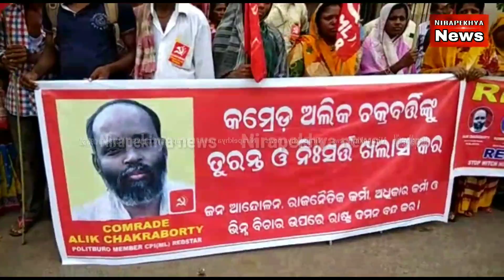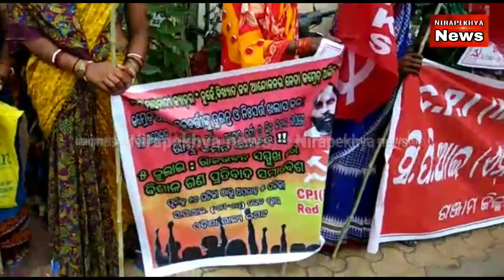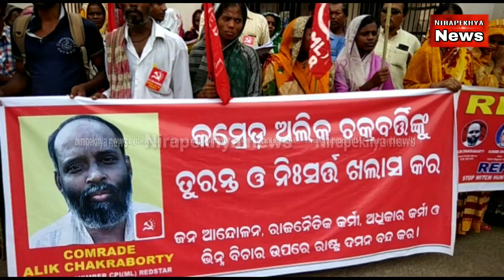ସିପିଆଇ(ଏମ୍ ଏଲ୍) ରେଡ଼ ଷ୍ଟାର୍ ଗଞ୍ଜାମ ଜିଲ୍ଲା କମିଟି ପକ୍ଷରୁ ବିକ୍ଷୋଭ_nirapekhya news